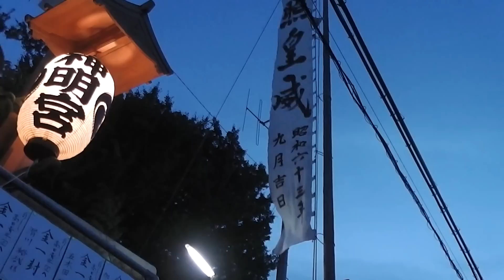銚子市 高田神明宮例祭2016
7/23（土）神輿を見かけたので付いてってみました。18：00～19：30